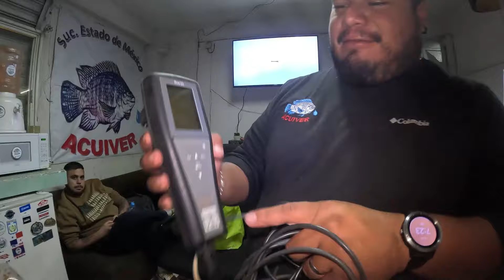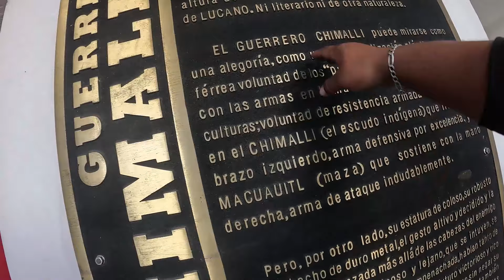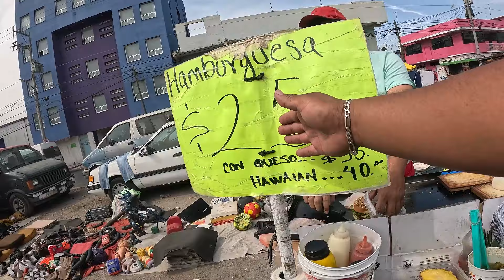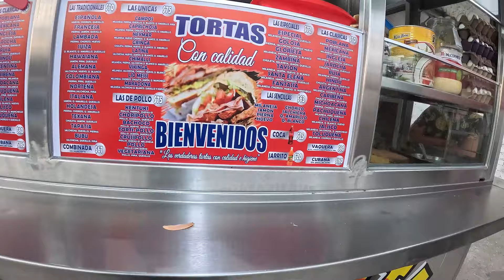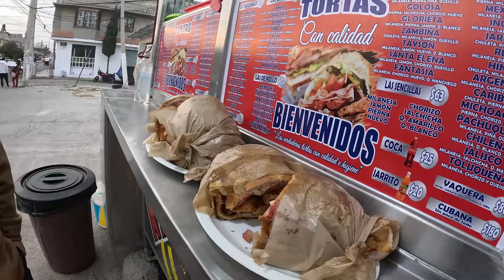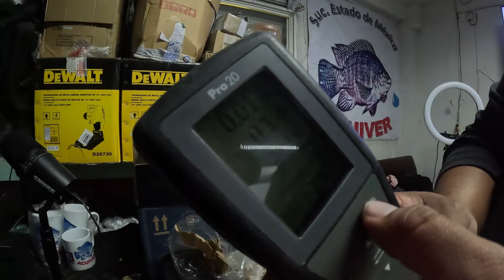Fui al TIANGUIS con el REYPLOX y encontré un OXIMETRO en 50 pesos 😱 Chimalhuacán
Si quieres contactarnos es al
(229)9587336